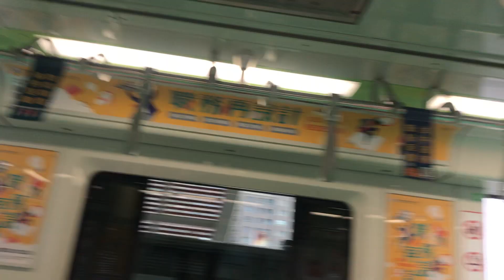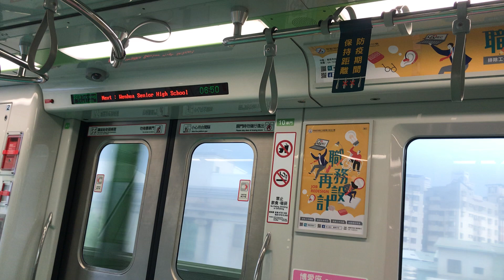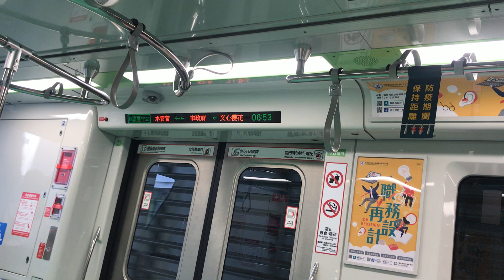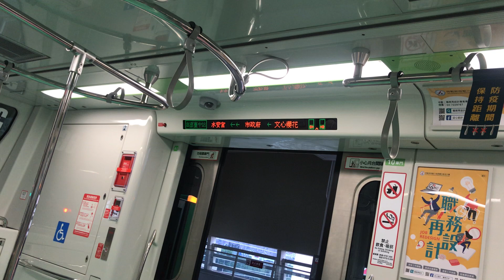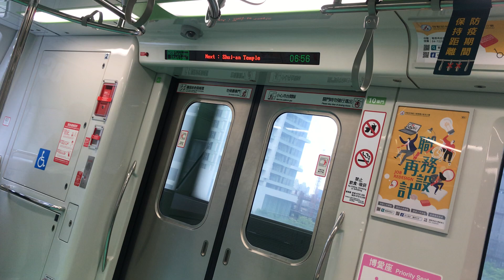Traffic49 2022/08/16 台中捷運 106文心崇德-113南屯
車號35/36